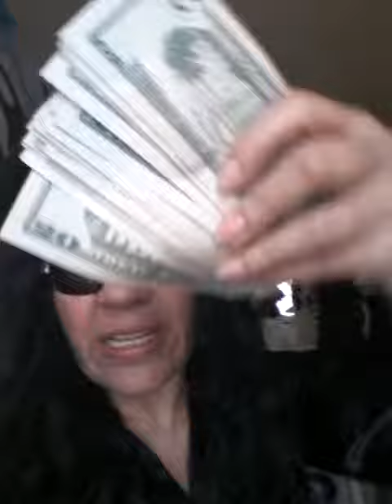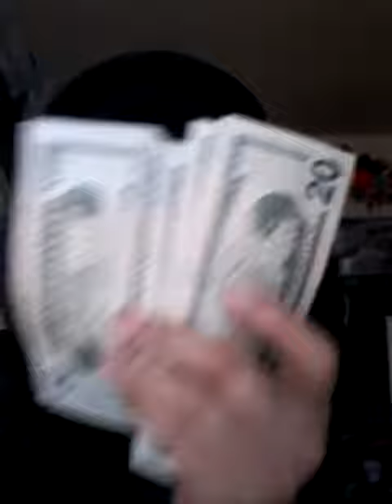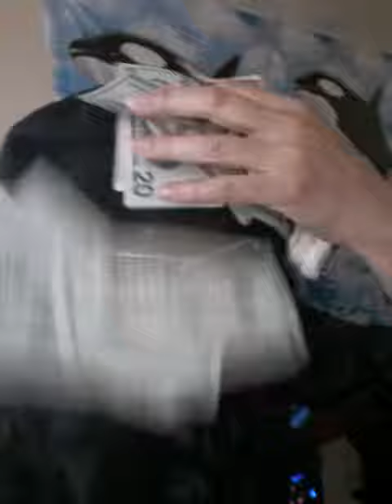Evangelista yolanda )?Que Es vivir en New york city ?y paga Renta para vivir $$$$/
Evangelista yolanda )?Que Es vivir en New york city ?Ducumentary Mira el video dende new York City y como se paga la Renta y como esta mujer es una Guerrera de jehova en casa y las calle )Lindo video compartelo y se comments trata de deja ver lo mejor 😁 de ti Grasias suscribete en este canal evangelist yolanda salas Thank support this channel beautiful people🌎